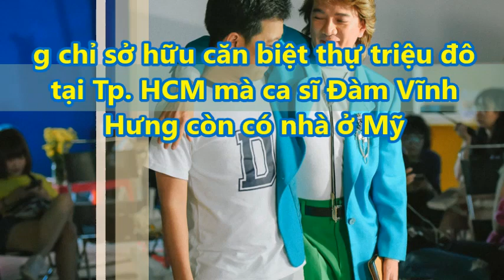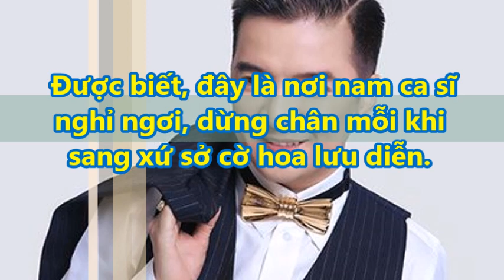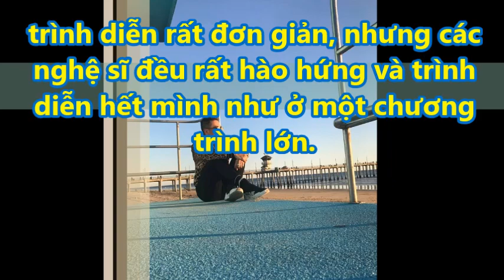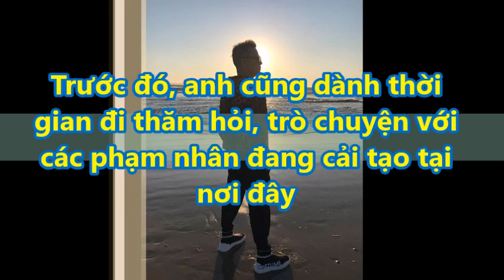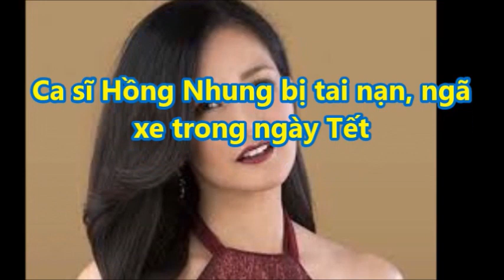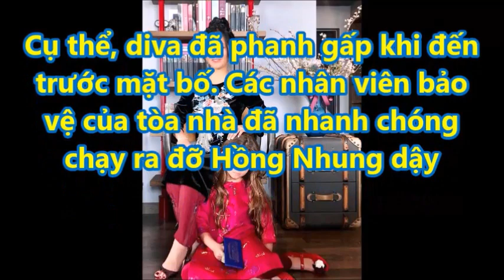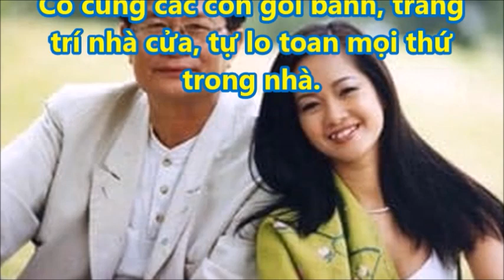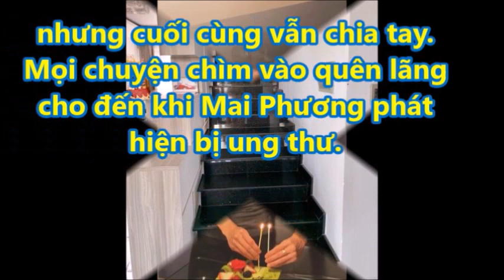Ngày Đầu Năm Mới, Đàm Vĩnh Hưng Khoe "Cơ Ngơi Bạc Tỉ" Ở Mỹ Khiến Các Sao Việt "Choáng Ngợp"